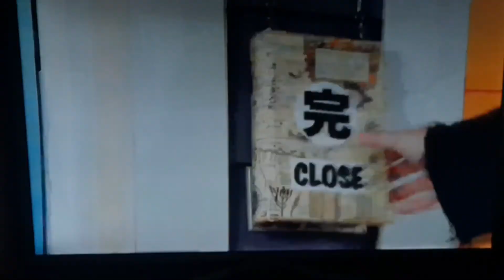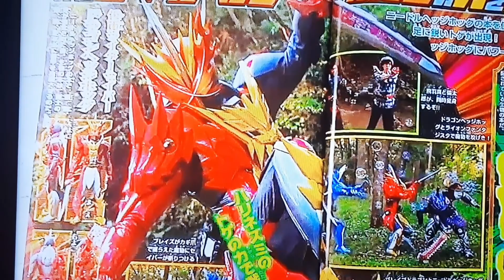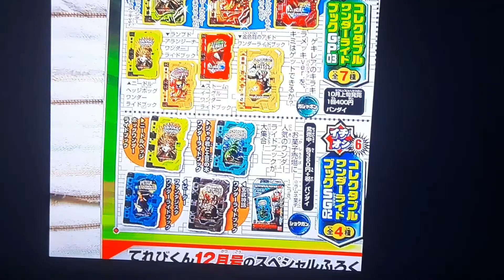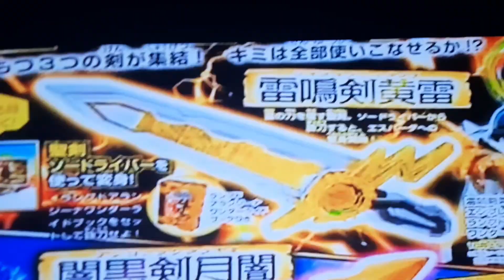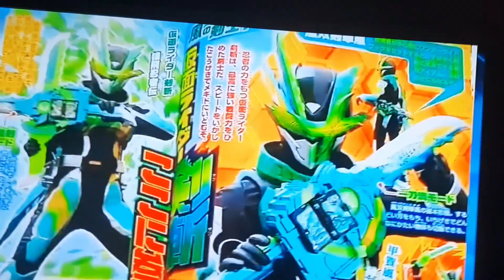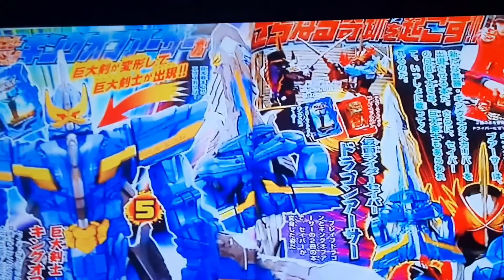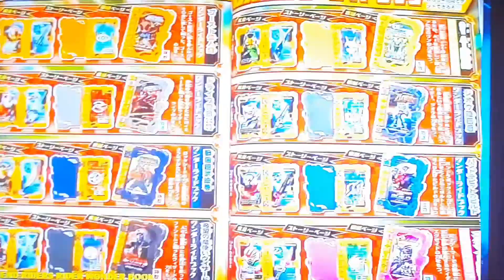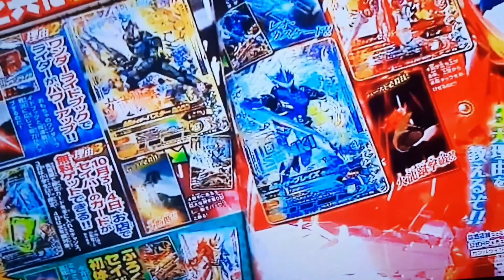Cine este calibur? (Kamen rider saber ep 5 preview)